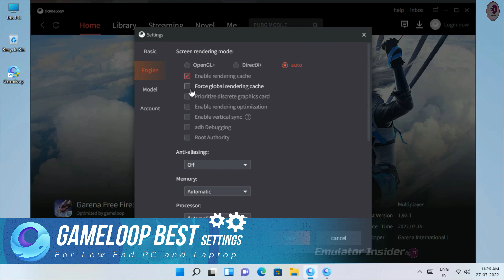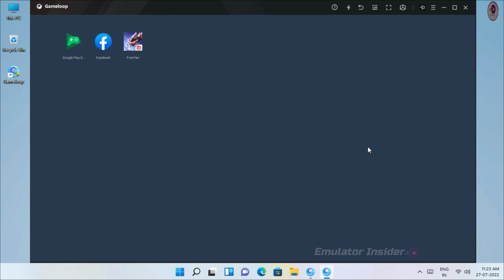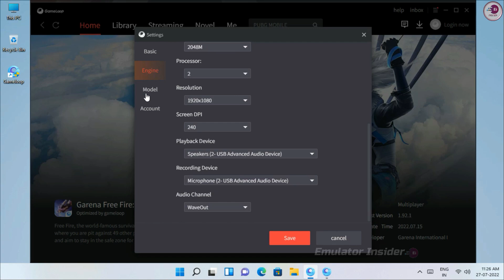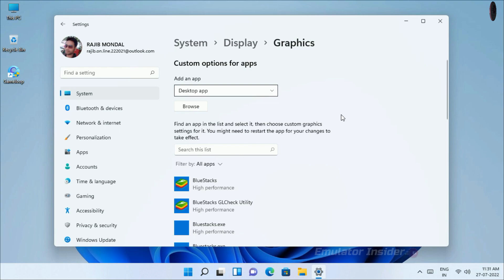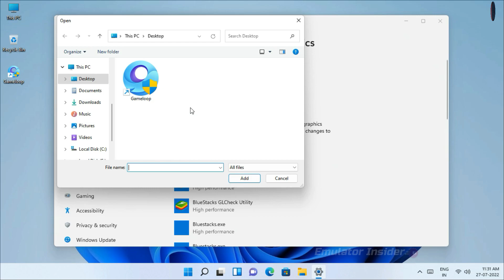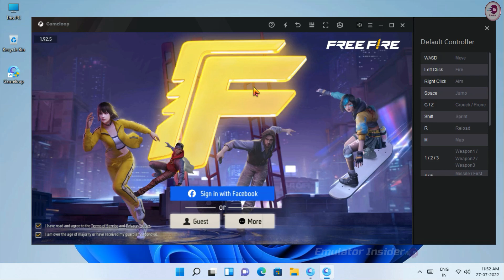Gameloop Free Fire New Update Lag Fix, Best Setting For Windows 10 & Windows 11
Gameloop Lag Fix Best Setting For Low End PC & Laptop, It 100% Safe and Working.

gameloop best setting 2024
gameloop lag fix 4 gb ram
gameloop lag fix low end pc
gameloop setting 4gb ram
gameloop lag fix free fire
gameloop lag fix in free fire
gameloop free fire new update
gameloop free fire new update lag fix